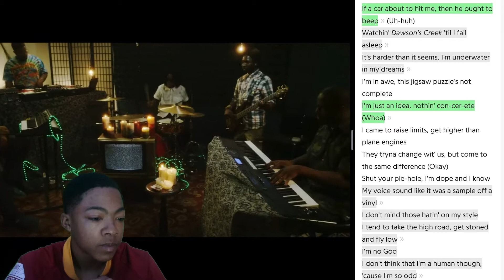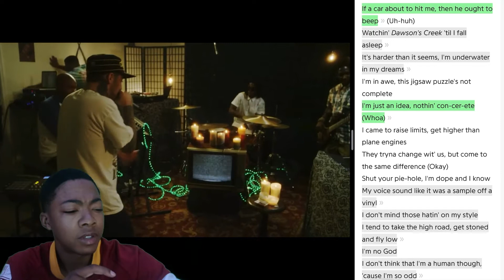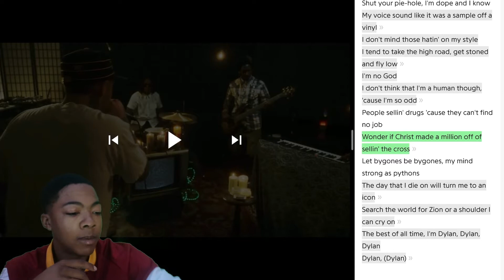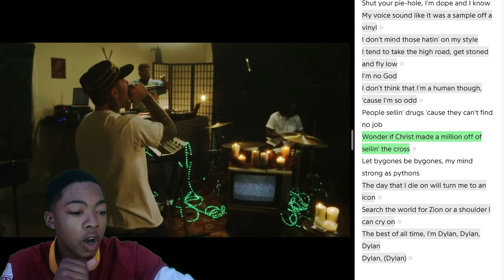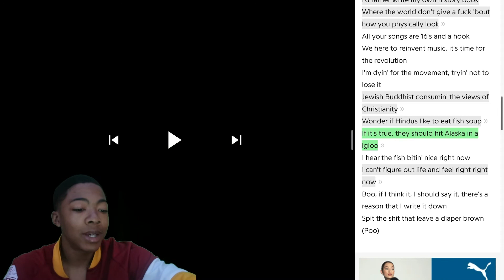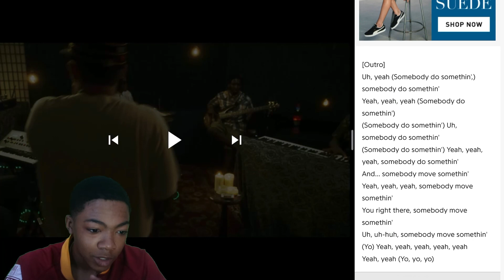Mac Miller: The Space Migration Sessions - S.D.S Reaction!